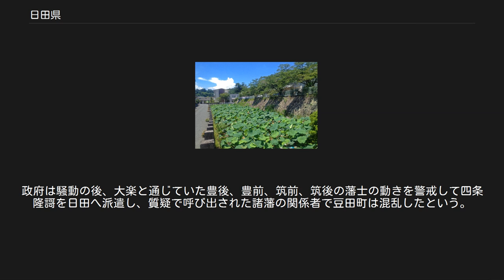日田県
日田県庁跡石垣 現在は日田林工高校の敷地で、同校の体育館がある。
ハスの繁る堀は永山城時代のもの。
 日田県（ひたけん）は、1868年（慶応4年）に豊前国及び豊後国（現在の大分県全域及び福岡県東部）の幕府領・旗本領を管轄するために明治政府によって設置された県。
管轄地域は、豊前国、豊後国全域にわたって分布し、後には日向国（現在の宮崎県全域）に分布する地域も編入された。
 府藩県三治制のもとで、江戸幕府西国筋郡代の代官所所在地であった日田に設置され、当初は豊後国日田郡、玖珠郡と豊前国下毛郡の旧西国筋郡代支配地132箇村6万2千石を支配した。
初代県知事は薩摩藩出身の松方正義。
2代目県知事は同じく薩摩藩出身の野村盛秀である。
同じく西国筋郡代を前身として日向国に置かれた富高県や、諸藩預所、旗本采地などの天領、所領を合わせて県域を広げた。
2代知事のときに、士族や農民による日田県庁襲撃事件「竹槍騒動」が起こったことで、西街道鎮台の分営が置かれた。
 1871年（明治4年）の第1次府県統合により、豊後国の8県を統合して大分県が設置されたため廃止された。
ただし、日田県のうち、豊前国に分布した地域は小倉県に、旧富高県である日向国に分布した地域は美々津県に移管された。
 富高県からの編入地域は同県の項目を参照。
 現大分県内については、以下の地域とする資料もある。
 初代知事の松方正義は近代日本最初の孤児院とされる日田養育館（ひたよういくかん）を設置したほか、県内視察の際、海上交通の便を図れば別府の発展が期待されるとの発案から別府港を築港、今日日本一の温泉都市となった別府市・別府温泉の発展の礎を築いた。
また、隣接する福岡藩から太政官札の偽札が県内に流れてきている事実を告発、その結果、福岡藩の大量偽札製造が明らかとなった。
 このことが評価され、大久保利通の推挙で1870年（明治3年）閏10月3日に民部大丞に抜擢されて中央政界に進出し、のちに内閣総理大臣、元老に至った。
 なお、最後の知事となった2代知事である野村盛秀は、廃藩置県後に新設された埼玉県の初代県令に就任している。
 大楽騒動（たいらくそうどう）は、長州藩で反乱を起こし、九州に逃亡してきた攘夷派の大楽源太郎率いる集団が、知事の交代を知って、新政府の陰謀から福岡藩と仏教を守ることを名目に、豊津藩・久留米藩の攘夷派や、廃仏毀釈によって追放された僧侶、さらに農民一揆とも結んで日田県庁を襲撃した事件である。
大楽は日田の咸宜園出身で地元に人脈があったという。
 これを明治政府転覆計画と見た新政府は、大楽一派相手に孤独な戦いを続ける野村盛秀（1870年（明治3年）12月28日任命、1871年（明治4年）2月4日着任）を救出するために、3月に、当時陸軍少将であった四條隆謌を総督とする長州藩・肥後藩連合軍を日田に派遣し、さらに隣の森藩もこれを支援した。
ところが、共同出兵を命じられた薩摩藩は出兵に遅延し、四條を補佐する予定であった薩摩の大山綱良が、大楽よりも長州藩に非があるとして、軍の解散を独断で決定した。
これに、大楽派の取締のために山口に戻っていた木戸孝允が、「薩摩藩が大楽を助けている」と激怒して下野する態度を見せた。
これに驚いた西郷隆盛や大久保利通が、大山の行動を詫びて鎮圧の継続を命じた。
これによって日田にひとまず平穏が戻ることになった。
大楽ら騒動の関係者は、刑部省の指示により指定の諸藩で処刑された。
 1871年1月4日（明治4年11月13日）に起こった士族反乱と、同年1月8日（明治4年11月17日）に起こった農民一揆（日田県一揆）をまとめて竹槍騒動（たけやりそうどう）という。
 この事件は、大楽源太郎率いる一党による大楽騒動により県機構が弱体化したことを発端に、農民を主体とした打ちこわしや暴動が連鎖的に発生したものである。
 日田県一揆[編集] 日田県一揆（ひたけんいっき）は、1869年（明治2年）の全国的な農作物の不作、それに伴う税制改革が直接の一揆の動機である。
1871年（明治4年）11月17日に、巡回中の日田県の警備兵と五馬村の農民の暴力衝突によって全県域を巻き込む打ちこわしへと発展した。
 参加した農民一揆勢は6千人から1万人ともいわれ、日田玖珠地域で300ほどの庄屋、日田県の施設、県兵の宿舎を襲撃し、焼き討ちを行った。
県庁の役人は英彦山に一時避難していたため死傷者はい...